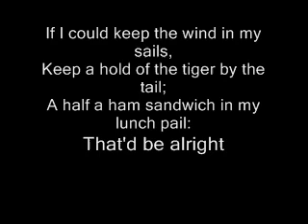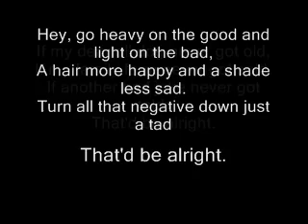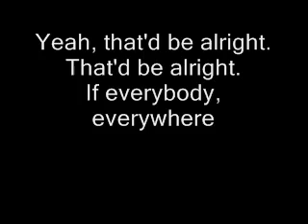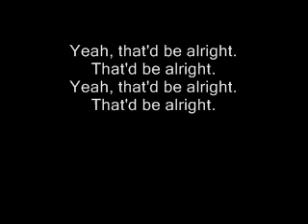That'd be alright by Alan Jackson